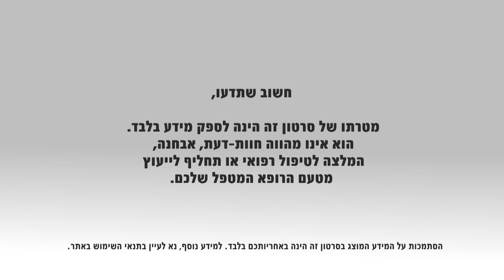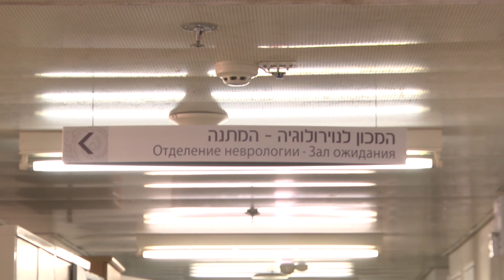אופן הטיפול בשבץ מוחי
שבץ מוחי מתרחש עם  חסימה הגורמת לחוסר אספקת דם לרקמות המוח. תאי העצב במוח רגישים מאוד וכאשר נפגעת אספקת החמצן אליהם, הם נפגעים בצורה בלתי הפיכה. מילת המפתח בטיפול היא זמן. קיים רק חלון זמן קצר בו עדיין הנזק הוא הפיך והתאים מסוגלים להתאושש. על כן, חשוב להגיע בבהילות לקבלת טיפול.
ד"ר יעקב אמסלם, מומחה לנוירו רדיולוגיה פולשנית ואבחנתית, המחלקה לדימות רפואית, בקריה הרפואית לבריאות האדם, רמב"ם, מסביר על חשיבות ההגעה המוקדמת לקבלת טיפול בשבץ מוחי ועל אפשרויות הטיפול.